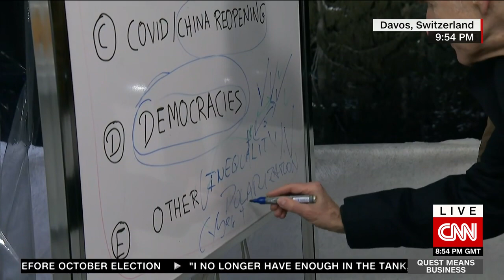Interpol chief: Organized crime is growing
"There's nothing romantic in organized crime."

Interpol Secretary General Jürgen Stock comes on the show amid a string of high profile arrests worldwide.